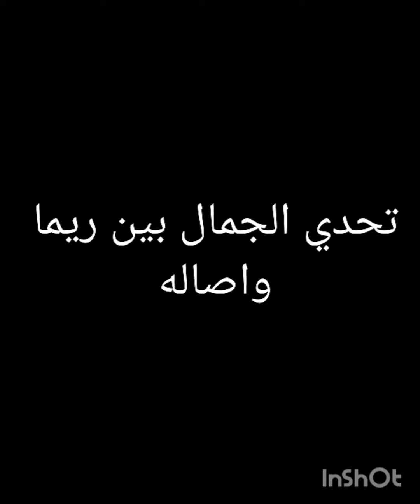تحدي الجمال بين ريما واصاله 💖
# حمله توصيل القناه 400 مشترك